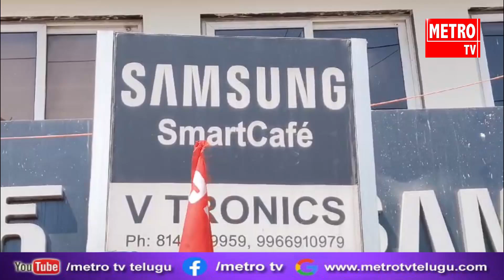తమిళనాడు లో ఉన్న సామ్ సంగ్ తయారీ యూనిట్లో పనిచేస్తున్న కార్మికుల సమస్యలను తక్షణమే పరిష్కరించాలి